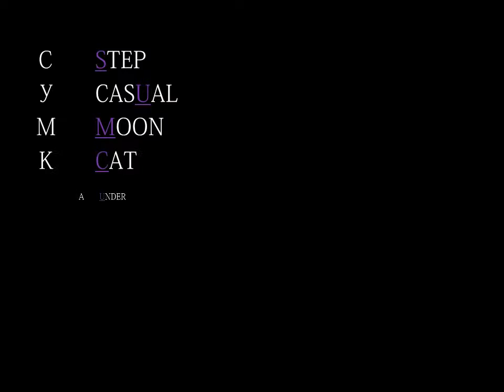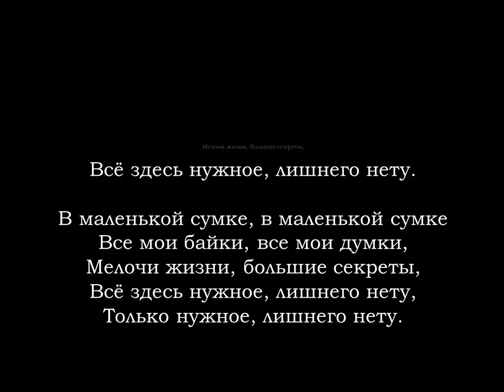Russian language through music - vocabulary - bag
Vocabulary for beginners. Learn Russian with songs. Basic Russian words for those, who don't speak Russian, but would love to some day. Russian vocabulary - bag